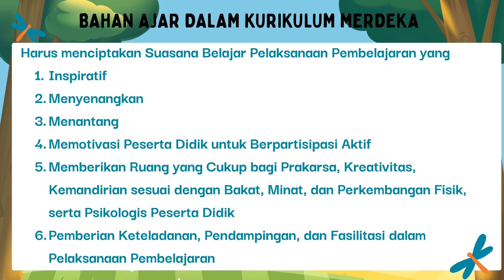1 Konsep Bahan Ajar dalam IKM